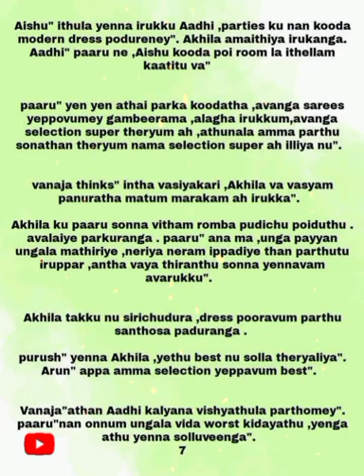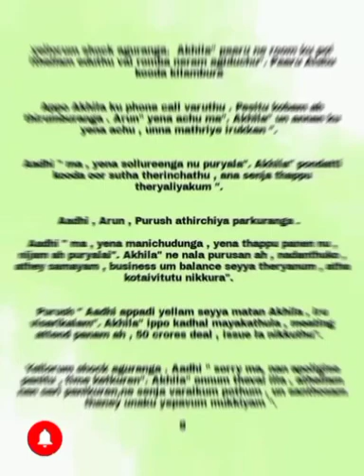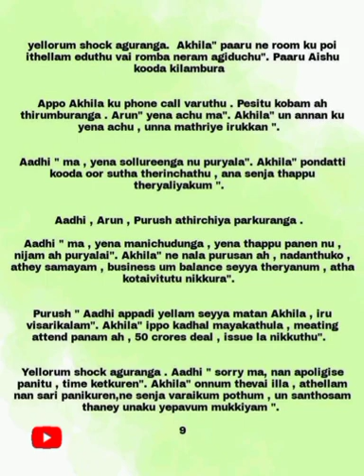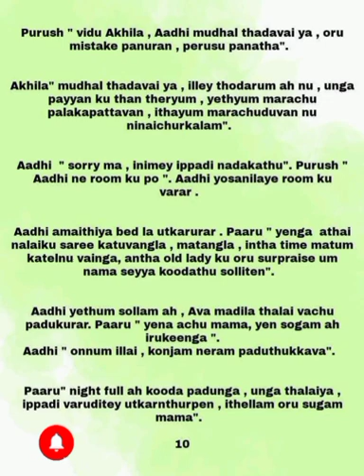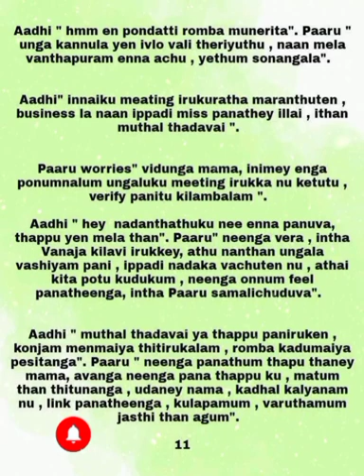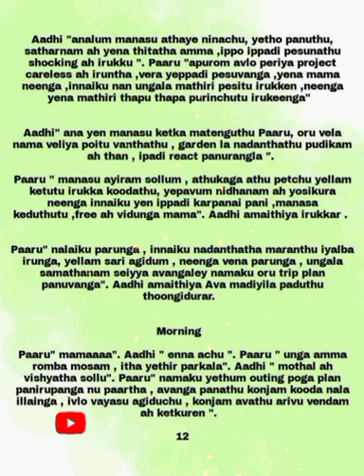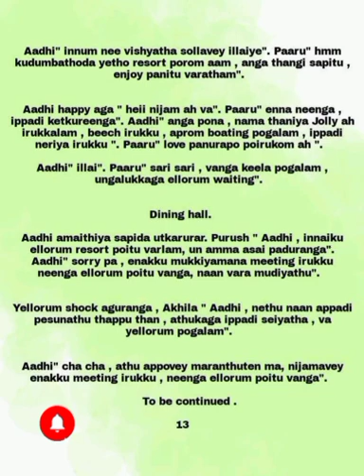En Uyire || Episode 6 (Part 2)